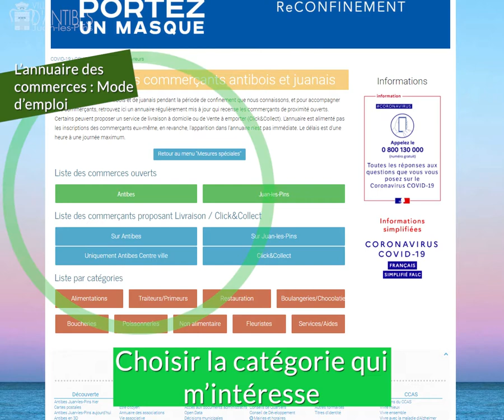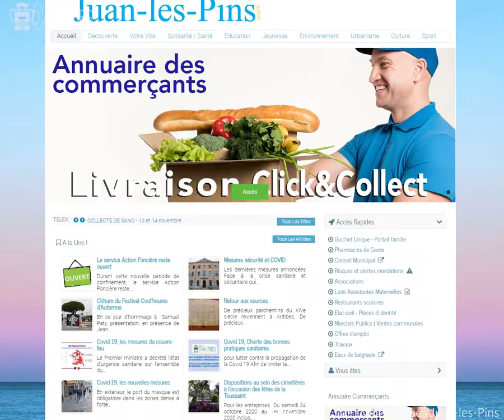Annuaire des Commerçants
👍 La ville lance l'annuaire des commerçants qui propose une livraison et/ou un service de vente à emporter (Click&Collect)
Une mesure en faveur des commerces de proximité d'Antibes Juan-les-Pins